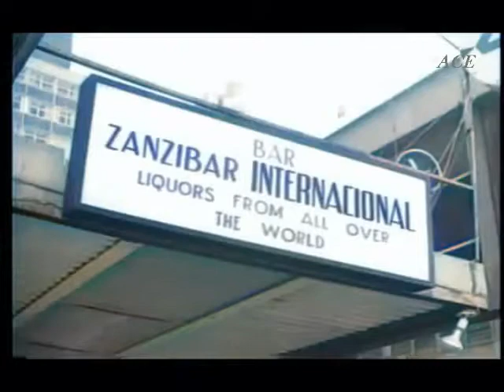El hombre de papel (Ignacio López Tarso) Color: Parte 8